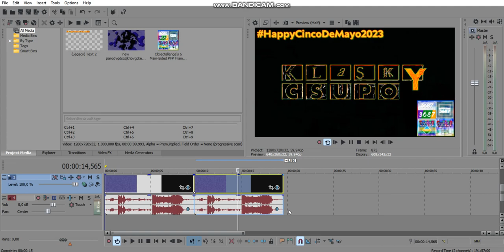How to make 2 New Effects for Cinco de Mayo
Effects by MediaIdeaFactoryNeptuniaGameVideoEditor5682 Mᴴᴰ